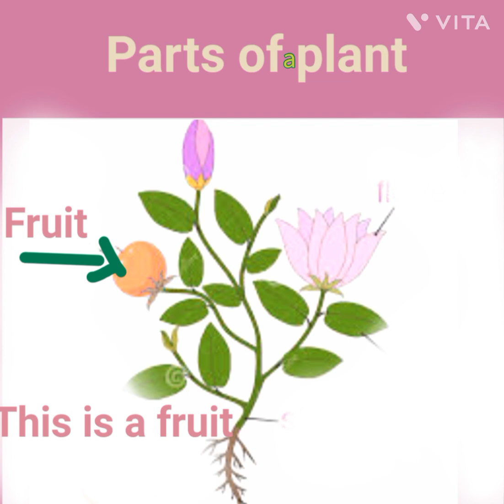parts of a plant